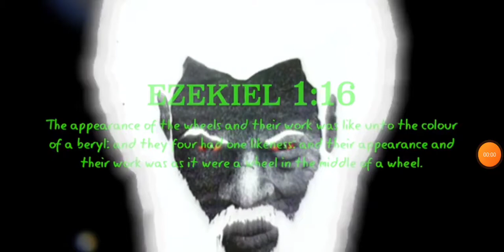UFO Traveling Fast ( CHARIOTS OF ISRAEL!!! ) Proverbs 15:3